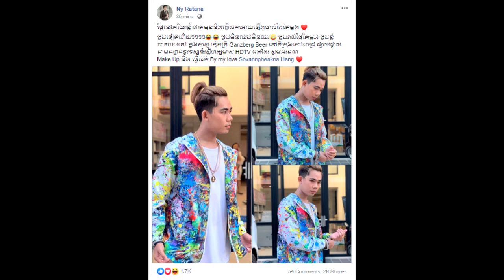អស់ទាស់! ថ្ងៃនេះ នីរតនា សរសើរភរិយាដែលបានផាត់មុខនិងធ្វេីសក់អោយឡេីងចាស់ដៃតែម្ដង